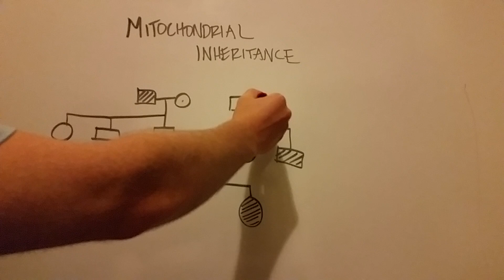Mitochondrial Inheritance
Check us out on Facebook for DAILY FREE REVIEW QUESTIONS and updates!
Thanks for stopping by, and we love hearing from you!